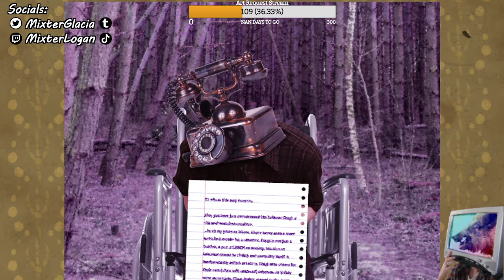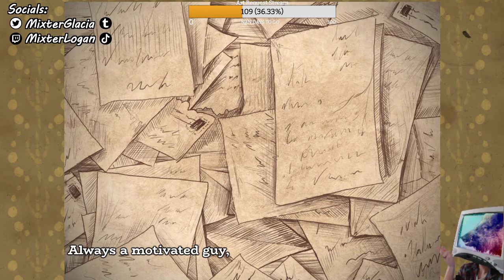Logan Plays Dialtown 05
time to meet norm